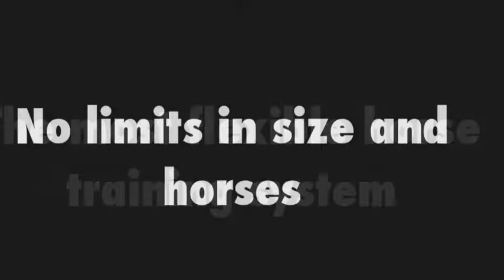Flexerciser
The most flexible horse trainings system. The biggest oval horse exerciser in the world build by Q-Line. The flexerciser is 30 meters wide and 50 meter long.